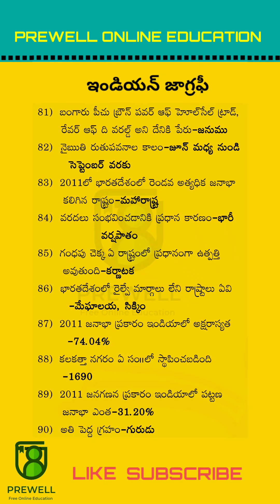Indian Geography important points 81-90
భౌగోళికం (Geography) అనేది పోలికల అధ్యయనంలో కీలక పాత్ర పోషిస్తుంది. ఇది విభిన్న ప్రాంతాలు లేదా సంస్కృతులను పరిశీలించే సందర్భంలో అనేక కోణాల్లో ప్రాధాన్యతను సంతరించుకుంటుంది:

1. **సాంస్కృతిక పోలికలు**: భౌగోళిక పరిస్థితులు ప్రజల ఆచారాలు, భాషలు, సంప్రదాయాలు, జీవన విధానాలను ప్రభావితం చేస్తాయి. సరిపోలించే అధ్యయనాల్లో, వాతావరణం, భూమి, స్థానికత వంటి భౌగోళిక అంశాలను అర్థం చేసుకోవడం ముఖ్యం. ఉదాహరణకు, తెలుగువారు నివసించే కోస్తా ఆంధ్ర ప్రాంతంలో వాతావరణం, సాగు పద్ధతులు రాయలసీమతో పోలిస్తే భిన్నంగా ఉంటాయి.

2. **ఆర్థిక ప్రభావం**: భౌగోళికం ఆ ప్రాంత ఆర్థిక వ్యవస్థను ప్రభావితం చేస్తుంది. వ్యవసాయం, వాణిజ్యం, పరిశ్రమలు భౌగోళిక పరిస్థితులకు అనుగుణంగా వృద్ధి చెందుతాయి. పోలికల అధ్యయనాల్లో భౌగోళికం ఆర్థిక అవకాశాలను ఎలా ప్రభావితం చేస్తుందో అర్థం చేసుకోవడం ముఖ్యమైనది. ఉదాహరణకు, కృష్ణా-గోదావరి నదీ డెల్టా సారవంతమైన మట్టి కారణంగా వ్యవసాయం అభివృద్ధి చెందగా, ఎడారిగా ఉన్న దక్కన్ పీఠభూమి ప్రత్యామ్నాయ జీవనోపాధులపై ఆధారపడి ఉంటుంది.

3. **చారిత్రక సందర్భం**: భౌగోళికం ప్రాంత చరిత్రను కూడా ప్రభావితం చేస్తుంది. వ్యూహాత్మక ప్రదేశాలు, ప్రకృతిలోని అడ్డంకులు, వనరులపై ఆధారపడటం వంటివి నాగరికతల పతనం లేదా వృద్ధికి కారణమవుతాయి. ఉదాహరణకు, ఆంధ్రప్రదేశ్ తీరప్రాంతం సముద్ర వాణిజ్యానికి అనుకూలంగా ఉండడంతో, ఆ ప్రాంత చరిత్రకు ఒక ప్రత్యేకత వచ్చింది.

4. **రాజకీయ సరిహద్దులు**: భౌగోళిక సరిహద్దులు ప్రాంతీయ పాలన, విధానాలు, విభేదాలపై ప్రధానంగా ప్రభావం చూపుతాయి. ఉదాహరణకు, ఆంధ్రప్రదేశ్ మరియు తెలంగాణ రాష్ట్రాల విభజనను భౌగోళికంగా, వనరుల పంపిణీకి అనుసంధానించి చూడవచ్చు.

5. **పర్యావరణ అధ్యయనాలు**: భౌగోళికం ప్రాంతాల వాతావరణ పరిస్థితులను అర్థం చేసుకోవడంలో సహాయపడుతుంది. భౌగోళిక కారకాలు ప్రదేశాల అనుకూలత లేదా అసాధారణతపై ఎలాంటి ప్రభావం చూపుతాయో పోలికల అధ్యయనాల్లో పరిశీలించడం ద్వారా స్పష్టత పొందవచ్చు.

ఈ విధంగా, భౌగోళిక అంశాలను పోలికల అధ్యయనాల్లో పరిశీలించడం ద్వారా, ప్రాంతాల మధ్య వ్యత్యాసాలు, వాటి సంస్కృతి, ఆర్థిక వ్యవస్థ, చరిత్ర, రాజకీయాలు ఎలా అనుసంధానంగా ఉంటాయో అర్థం చేసుకోవచ్చు.

Indian Geography Facts,Physical Features of India,Indian Geography Map,Geography of Indian States,India Climate and Landforms